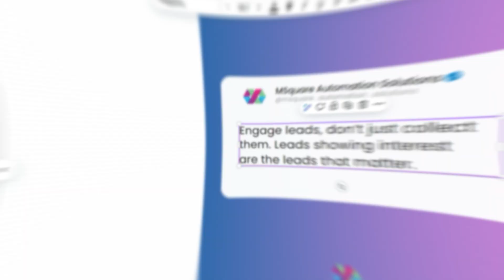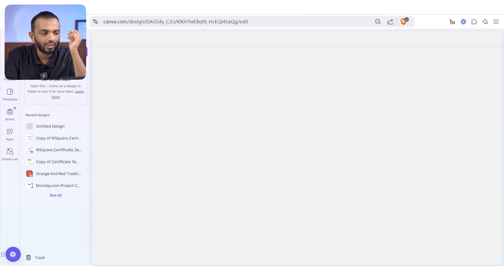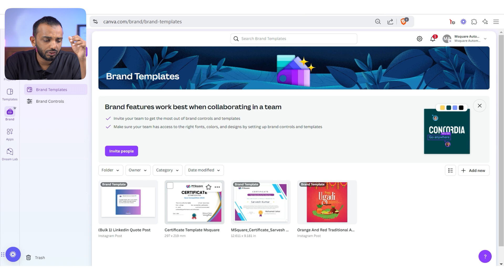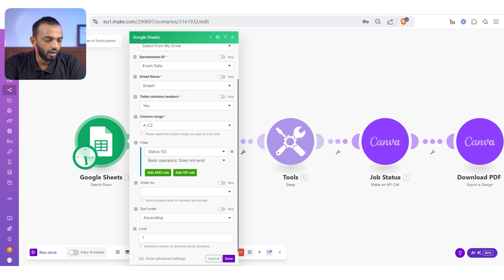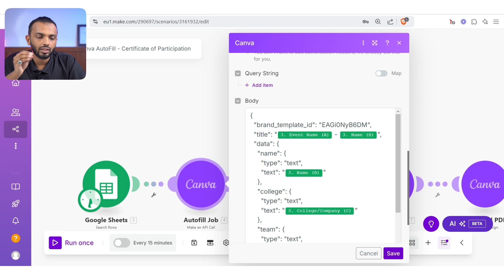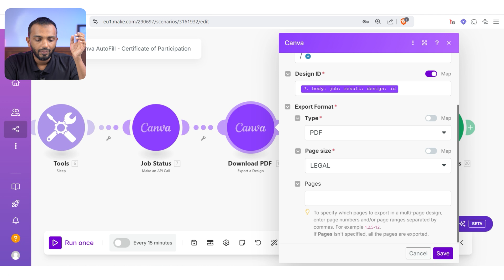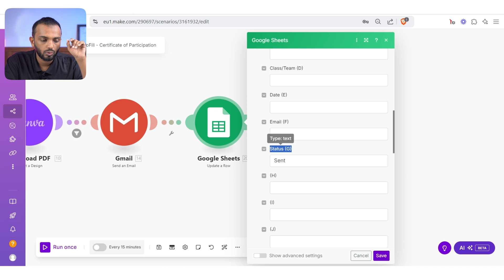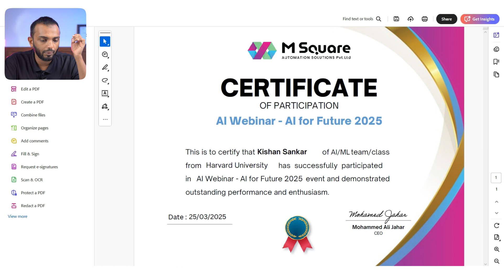Create 1,000+ Designs in Seconds with Canva Autofill & Make ! Beginner-friendly tutorial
In this step-by-step tutorial, you’ll learn how to generate bulk brand templates like application forms, certificates, and infographics with zero manual effort. We'll show you how to transform your data into professional, customized designs instantly.

🔑 Key Highlights:
Learn to use Canva Autofill API for bulk design automation
Integrate Make for seamless template generation
Create professional templates with dynamic data
Practical example: Generating event participation certificates
Save time and reduce manual design work

🎁 Exclusive Offer for New Make Users!
Use this magic link to get 1 MONTH FREE of the Pro Plan and unlock premium features (10,000 operations).

🔥 Want to learn more about AI Automation?
Join our Skool Community: Master AI Automation and start automating like a pro! Get insider insights, expert guidance, and access to valuable resources for just $49/month (worth over $11,000 in benefits!). 💼💡

Perfect for entrepreneurs, marketers, event organizers, and small business owners looking to scale their design processes efficiently. Whether you need application forms, certificates, or branded graphics, this automation technique will revolutionize how you create visual content.